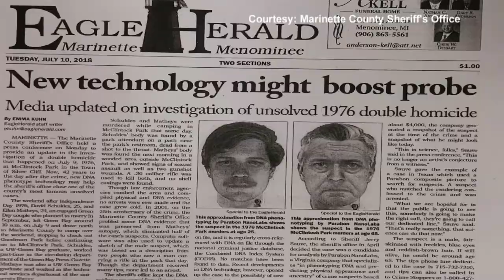Marinette Cold Case Arrest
Cold Case Arrest